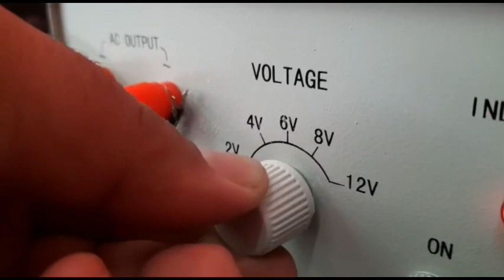Ticker Tape Timer Demo